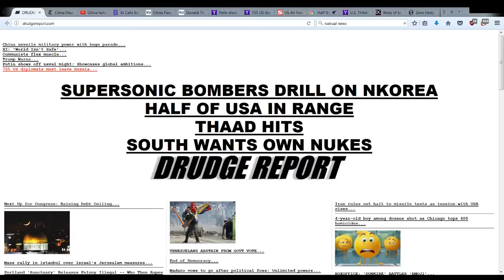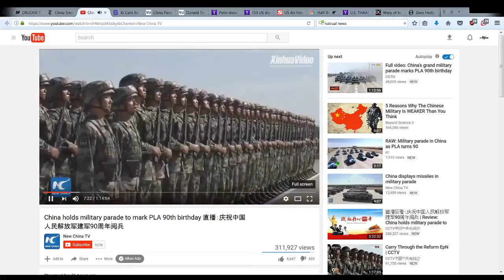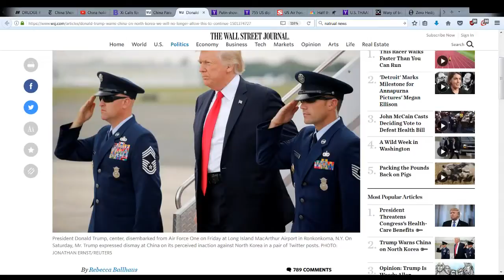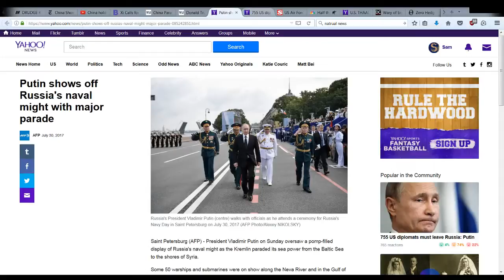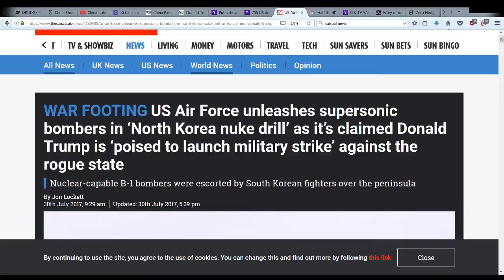BREAKING NEWS: WW3 NORTH KOREA ICBM CAN HIT USA,NEW RUSSIA COLD WAR & CHINESE MILITARY SHOW OF FORCE